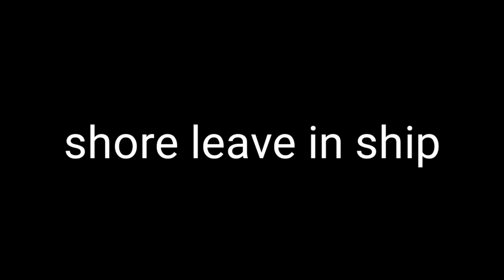SHORE LEAVE IN SHIP IN TAMIL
In this video we can know about shore leave in ship.Rules to follow during shore leave.